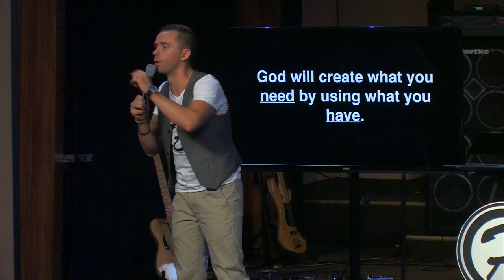God will use what you have left